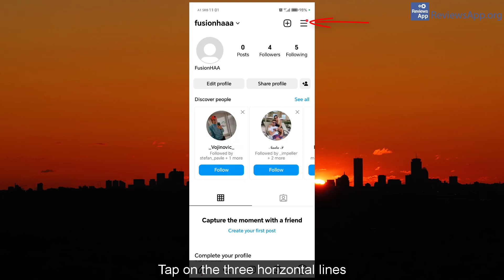How to Find All the Devices You’re Signed In to in Instagram for Android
How to Find All the Devices You’re Signed In to in Instagram for Android - tutorial

If you want to read the video transcript or more details